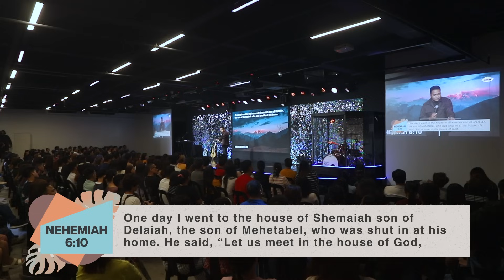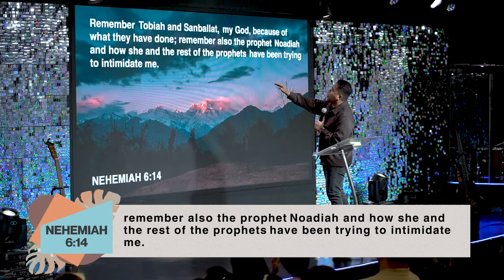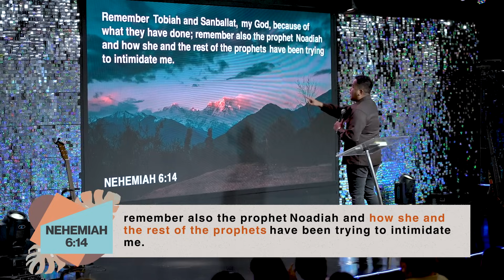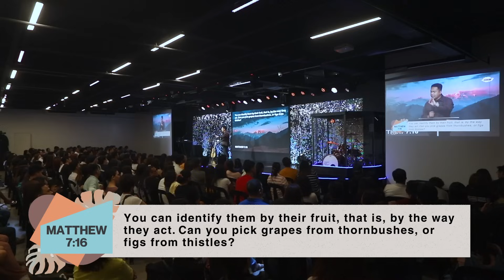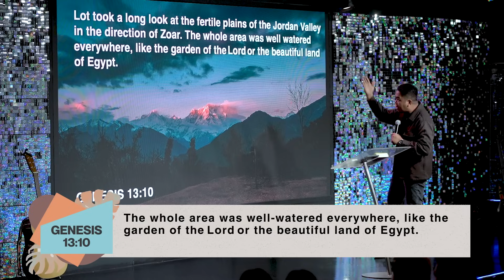The Blessings of Discernment | Stephen Prado